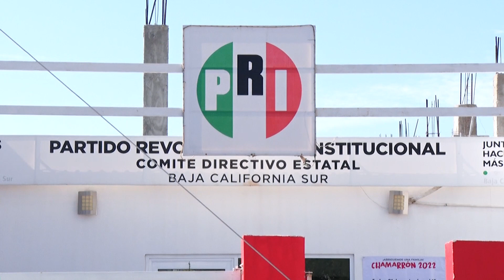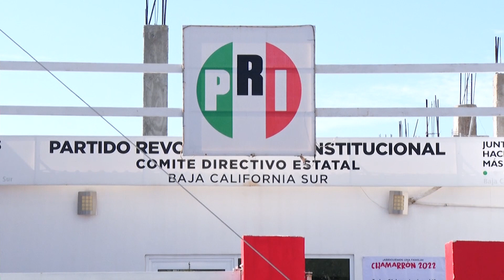El PRI en BCS atento que el ejercicio del poder del Estado se dé con carácter social y equitativo.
LaNota con Humberto Pérez: El PRI en BCS estará atento que el ejercicio del poder del Estado se dé con carácter social y equitativo.